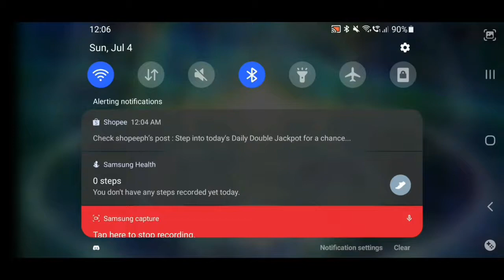Eno's Cup 2021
Happy birthday to Kingdom's Queen!